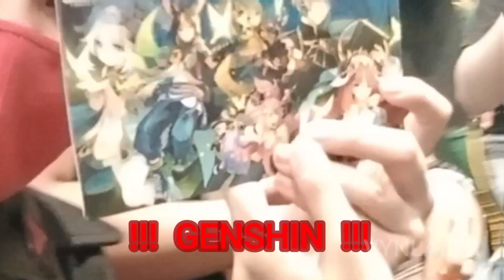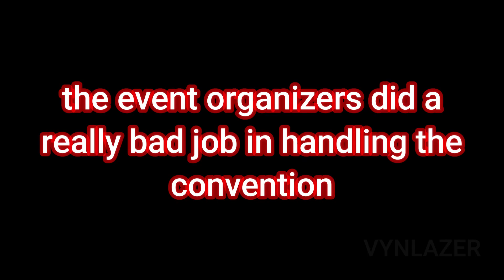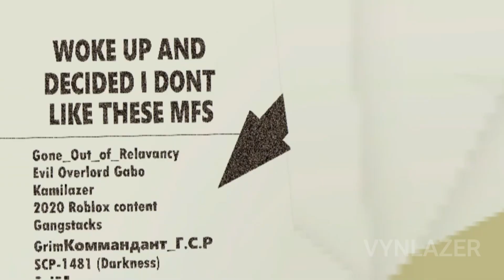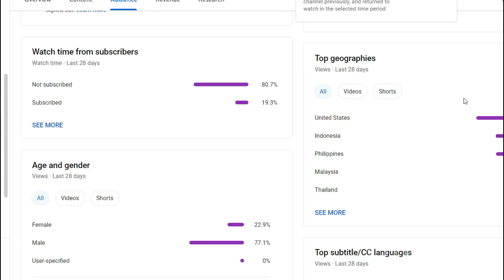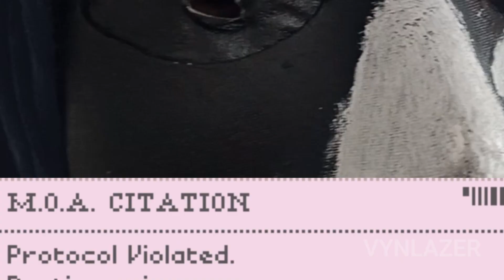PAPERS PLEASE IN REAL LIFE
--Follow us--

(This video does not produce any hate to any kind of group or even individual, everything in this video is EDUCATIONAL or is a MEME/JOKE, is not hate speech and does not incite violence)